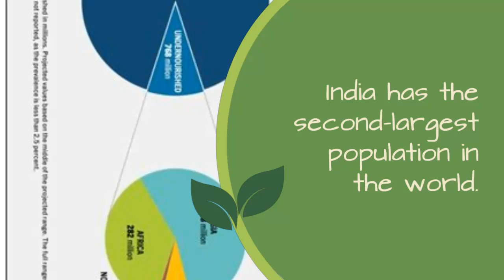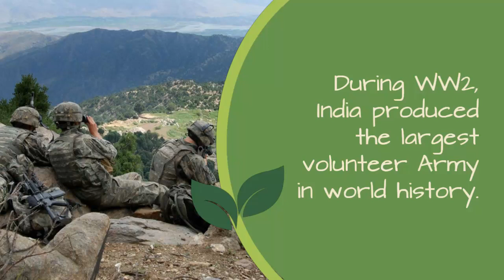Fun Facts About India That Might Surprise You | Part 4 | Familiar Informer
I will be uploading videos related to knowledge which will update you all..

So friends in this video I am going to tell you that "Fun Facts About India That Might Surprise You  " I think it may help you out...